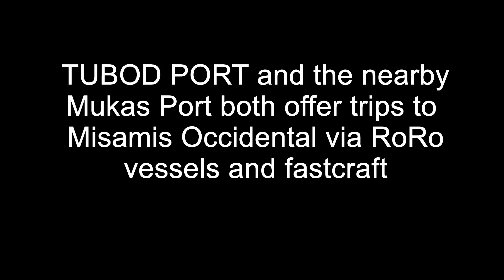P7.4-B Project will be longest "Water-Spanning" Bridge in Philippines soon❗Ft. TUBOD, LDN 🌉👌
During my recent visit to Mindanao, one of the places I visited was Tubod in Lanao Del Norte. Tubod is the capital of the province and home of one of the Philippines' Mega Bridges, The Panguil Bay Bridge. Watch this video to know more about the project and this will also give you an idea of the current status of this bridge project that aims to link 2 big provinces in Mindanao- Misamis Occidental and Lanao del Norte. Watch this video until the end. Thanks!